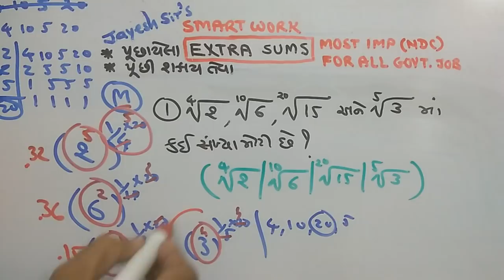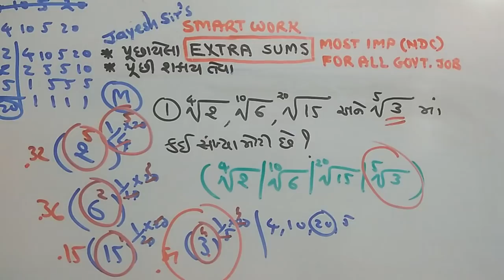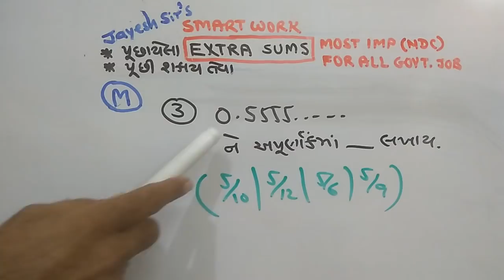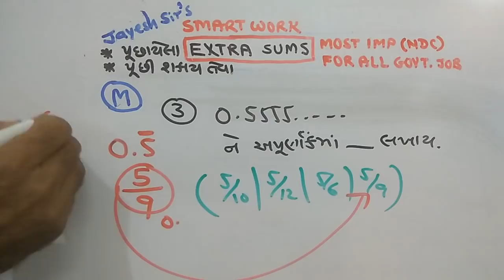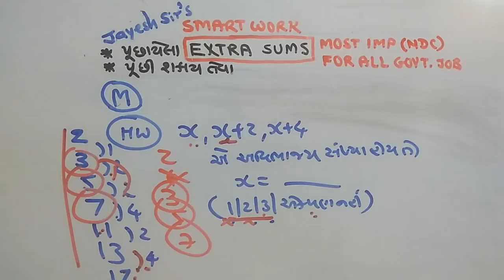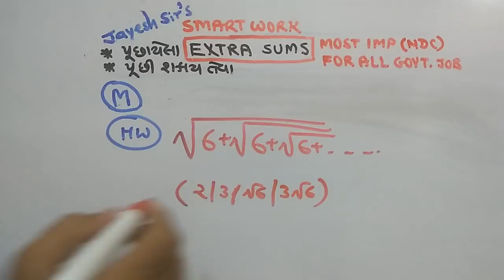Constable |GPSC |P-445 | MATHS | NDC | JAYESH VAGHELA | PAPER SOLUTIONS | SMART WORK